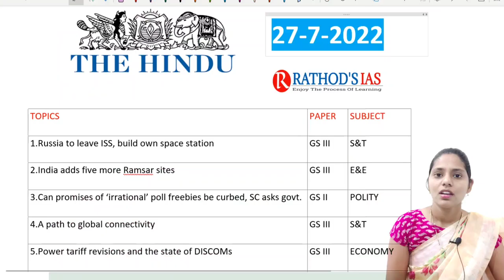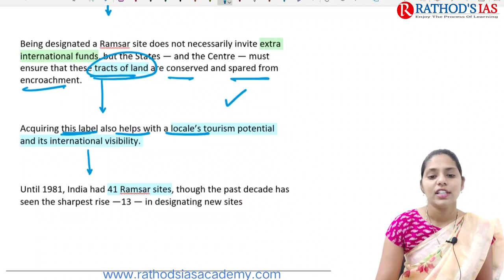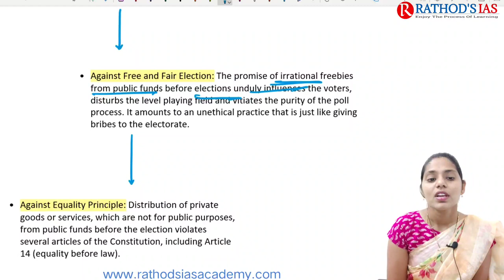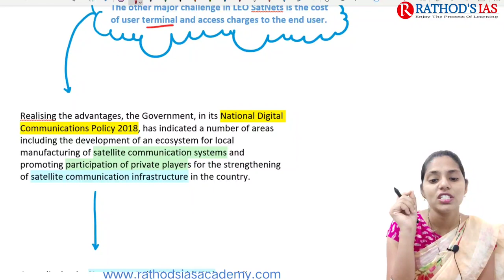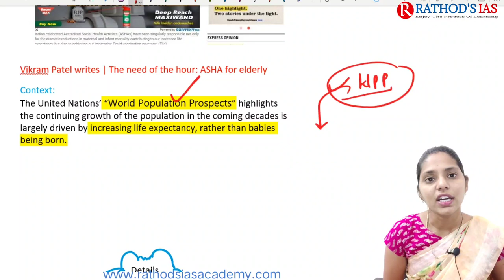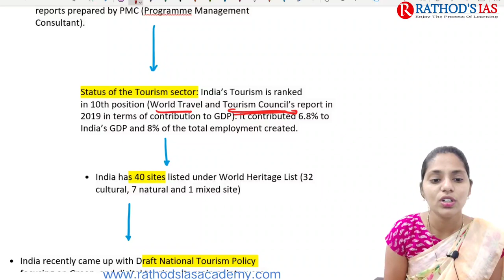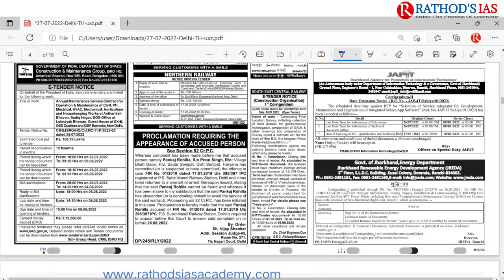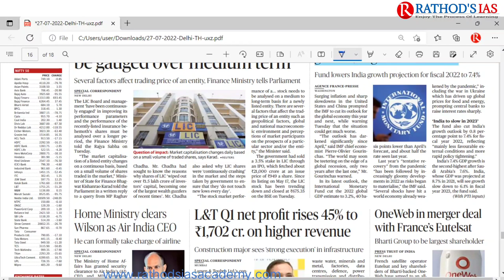27 July 2022 | The Hindu Newspaper Analysis in English